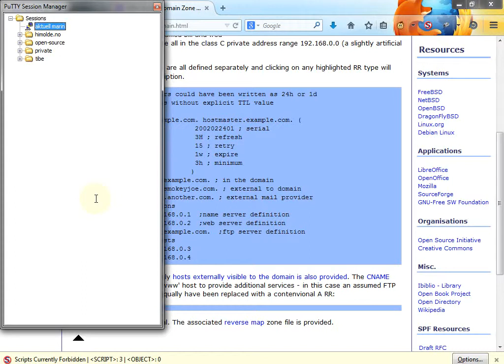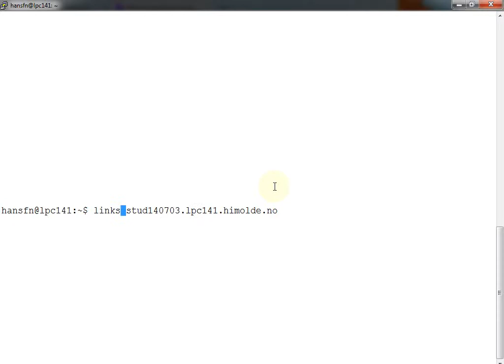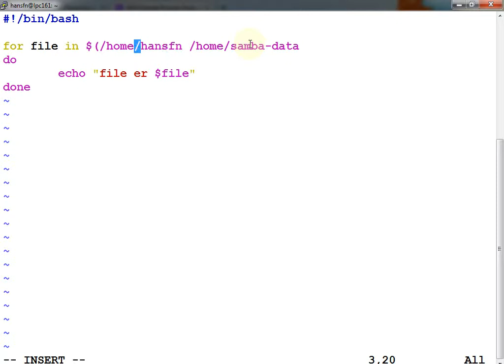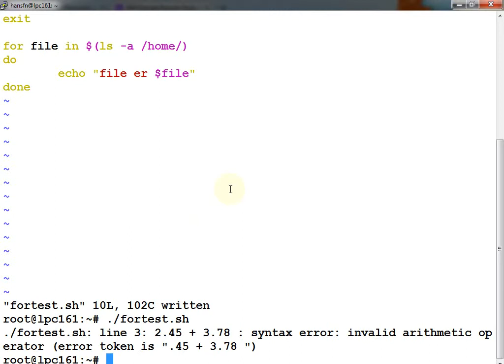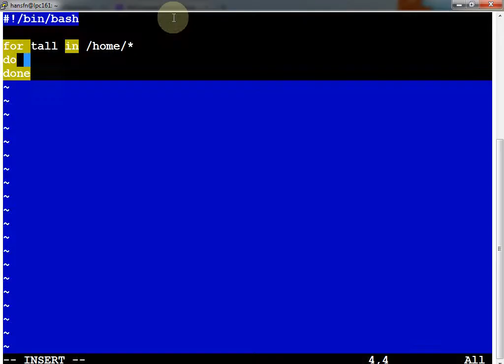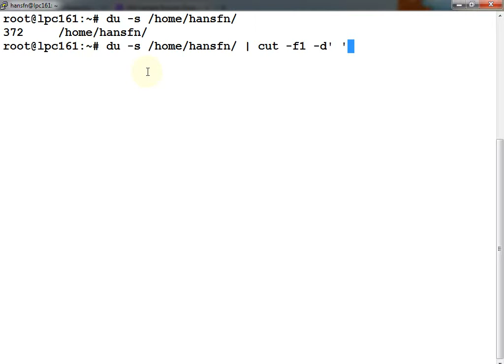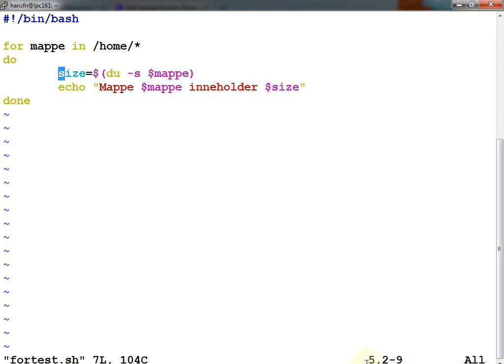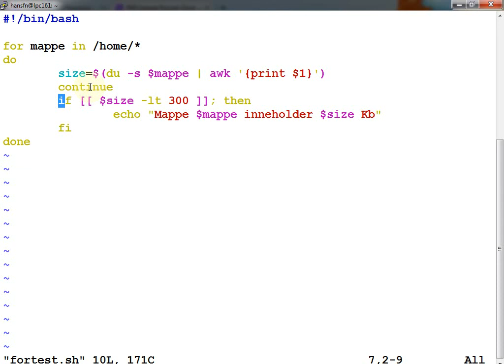123 Forelesning IBE115, 20. nov. 2014